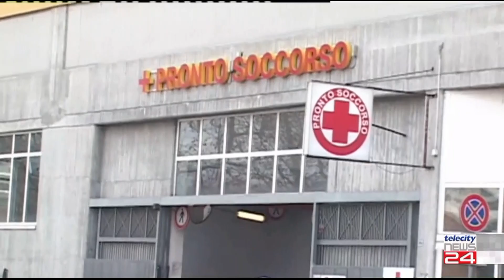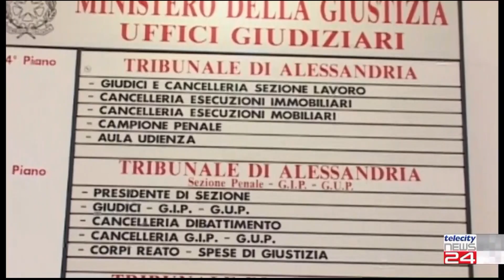07/07/22 - Processo Vazzola: parlano gli imputati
07/07/22 - Processo Vazzola: parlano gli imputati